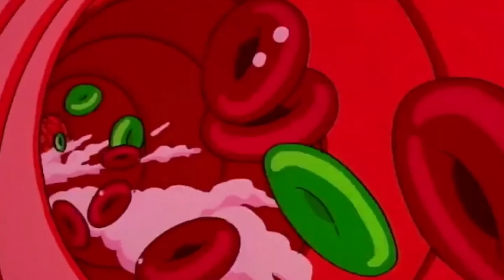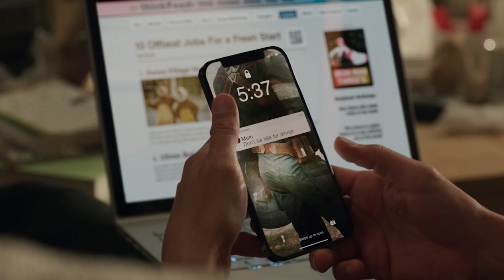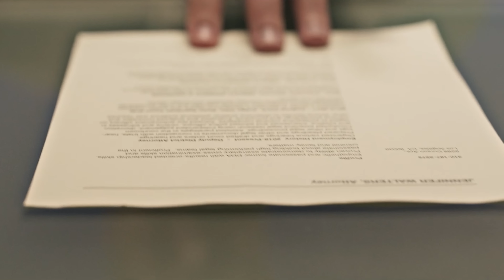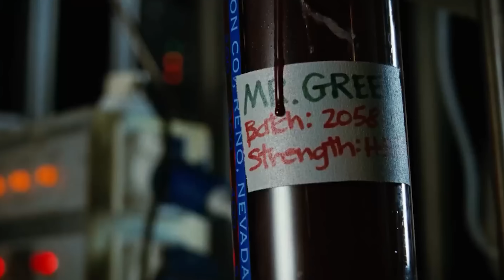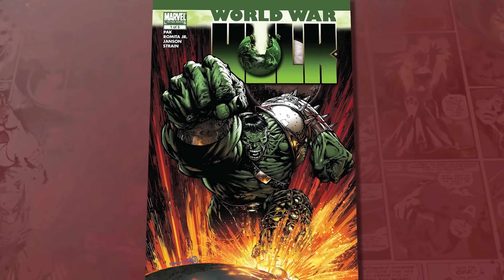AYOL-XALK seriali tahlili, MARVEL ning boshqa loyihalari va Daredevil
“Ayol-Xalk: Advokat” — Bryus Bennerning kuchli va mustaqil amakivachchasi hayotidan hikoya qiladigan serial! Mazkur loyiha koʻpchilik uchun yangi qahramon sanalgan- Jennifer Uoltersga bagʻishlangan. Xoʻsh, Marvelʼning yangi seriali vaqt sarflashingizga arziydimi yoki yo’q? Bugun biz aynan mana shu savolga javob izlaymiz!